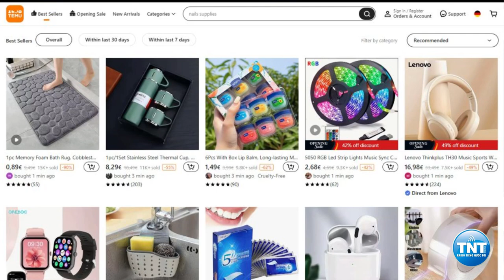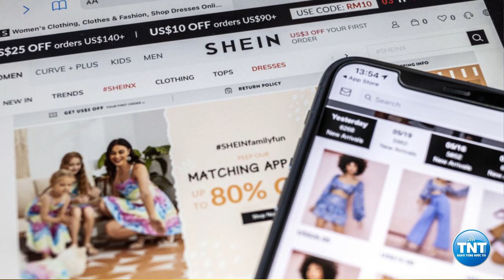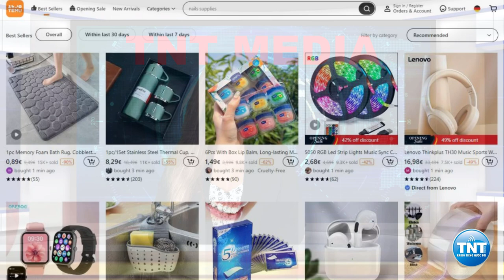KAMALA HARRIS VỚI CHIẾN THUẬT CHỌC GIẬN ĐỐI THỦ - TIN NGÀY 06-09-2024 | Asian Media Network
Description!
Asian Media Network is a media company based in the Chandler, Arizona, USA with great focus on Asian cultures and communities across the globe via all international platforms. We set out to inform, educate and entertain our viewers of all backgrounds and generations. We are here to serve as a bridge to connect current lifestyles and trends, with generational traditions and customs.

👉Video made by: Asian Media Network
©️ Represent: Thanh Mai
©️ Copyright by Asian Media Network ⛔️ Do not Reup